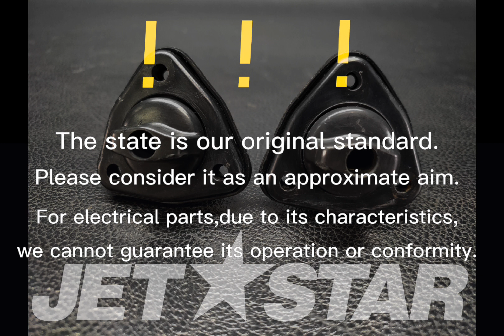Kawasaki_2009_ULTRA260XJT1500E9F_Hull HOUSING,DRAIN PLUG [ X2209-25 ]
Kawasaki_2009_ULTRA260XJT1500E9F_Hull